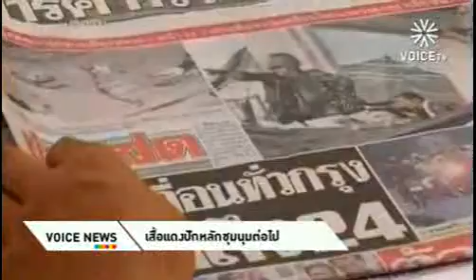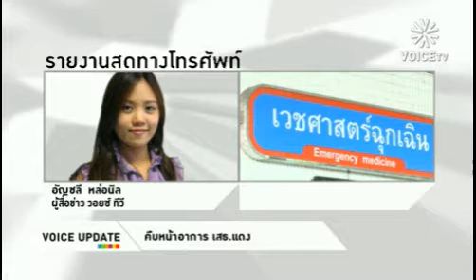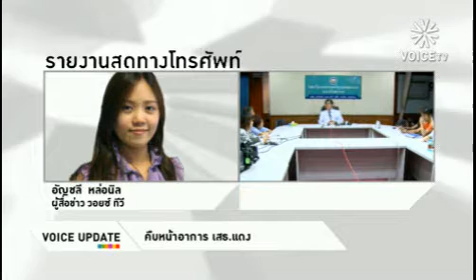ศอฉ เตรียมประกาศพื้นที่คอร์ฟิว บางพื้นที่ใน กทม chunk 1